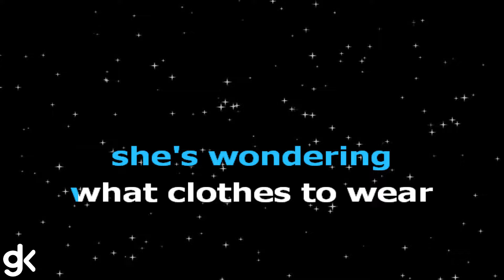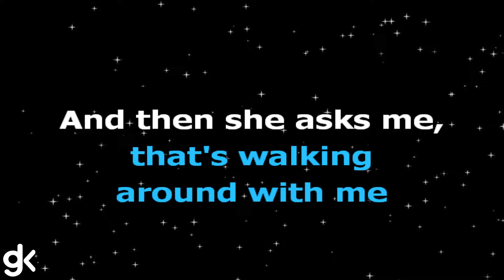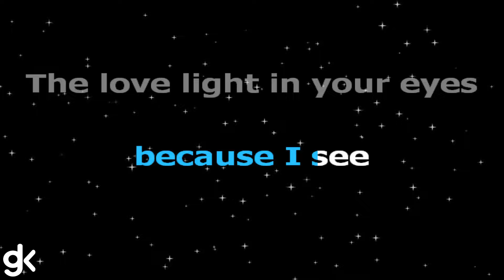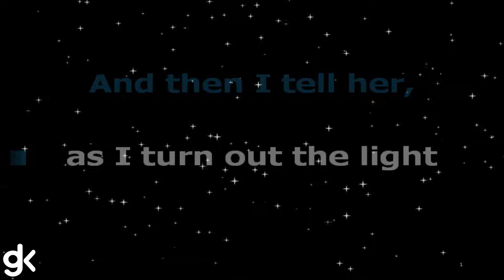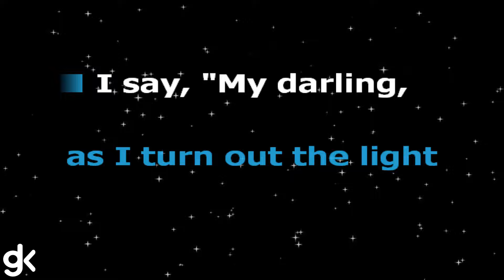Wonderful Tonight (Karaoke)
Song: Wonderful Tonight
Artist: Eric Clapton
Cover by: GrandKaraokePH

Credits to: Eric Clapton

0:00 Intro
0:06 Wonderful Tonight (Karaoke)
4:16 Up Next